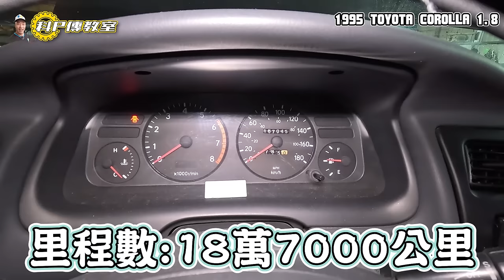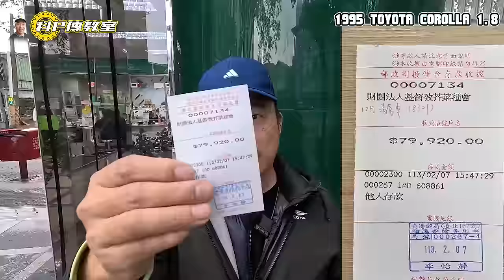【科P傳教室 EP213】2月公益車3萬元起標!!!/1995 Toyota Corolla 1.8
👉公益車競標請於播出後至 留言處留言競標
1995 Toyota Corolla 1.8自排
⚠️維修金額37,280NTD(含工資)
包含基礎保養、火星塞更換、汽門室墊片及週邊耗材更換、節溫器及週邊耗材更換、水泵浦更換、水箱精及水管更換、汽油管更換、分電盤更換、李仔串更換、左右前避震器上座更換、時規皮帶&惰輪&油封更換、三角架和尚頭更換、慢速活門及週邊耗材更換、噴水桶更換、內外美容清潔